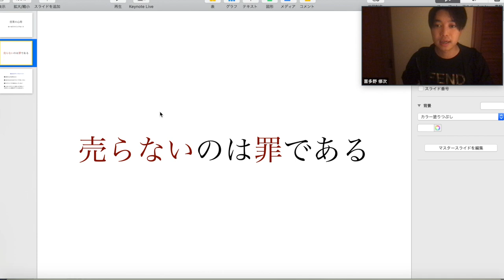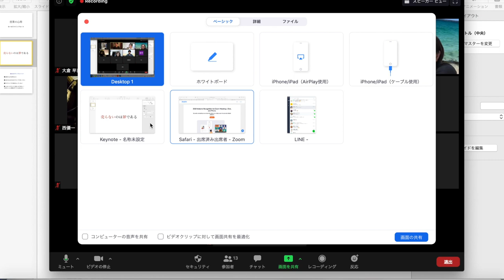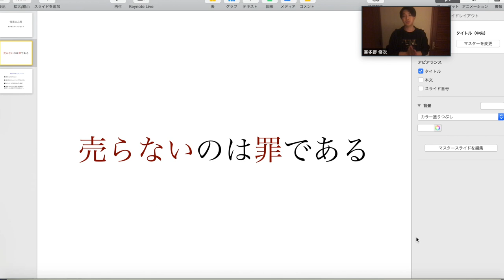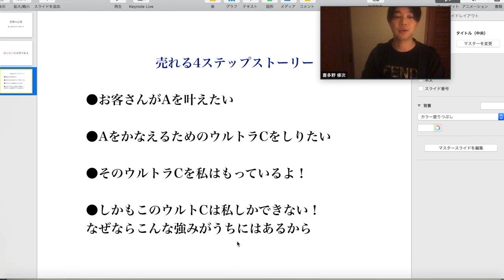【脱！貧乏経営】会社が儲かる売れる営業トーク４ステップ